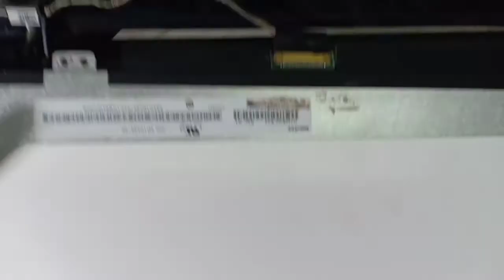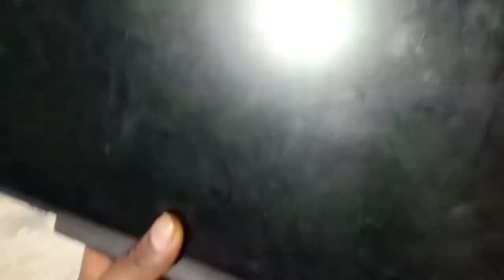Laptop display broken/TN GOVT CM LAPTOP. change tips tricks-(TAMIL) hp/Acer/Lenovo/etc மடிக்கணினி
Tamil Nadu govt laptop and private laptop all model display broken replacement tricks
propper method

why laptop display broken reason
most of the mistake is open and close at corners

Very useful tips for changing laptop display

Before starting, ensure you have the proper tools. Here’s what works for most laptops

(Working area  is very  important)

you’ll need a spot to sit (or stand, if that’s your thing) with a flat area to work on your laptop. This gives you a reason to clean off that messy dining-room table or desk.

 Not small like a mini screwdriver from an eyeglass repair kit, but I’d say between that size and a mid-sized screwdriver would work. If you don’t have a magnetic-head screwdriver, try to find a magnet big enough to magnetize the driver head. This helps the screws stick to the head, making it much easier to remove and replace the screws without cursing as they fall all over the place.

 This is for removing the cover stickers that are hiding the screws on your laptop’s surrounding cover, called the bezel.

 This is optional, to aid in prying apart the screen bezel from the case. Personally, my finger nails usually do the trick. If you do use another object, ensure it’s thin enough but not so sharp that it will leave scrapes or other evidence of prying.

This is for stashing the small screws—and keeping them safe from curious cats and children